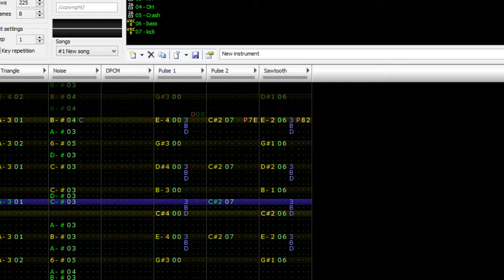December 29 2016 #166 FamiTracker